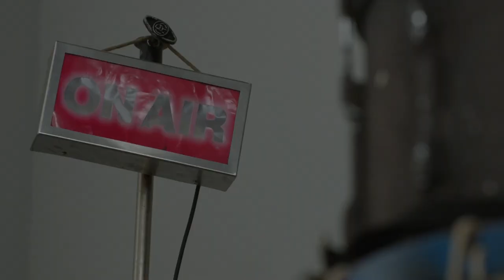Meet the Forensic Nun Detective: Sister Boniface, the Unconventional Crime Solver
Starring renowned British comedienne Lorna Watson, 'Sister Boniface' is a crime-solving gem set in the quaint, yet mysteriously perilous village of Great Slaughter, UK. This BritBox original series introduces us to an unlikely hero - a nun with an extraordinary set of skills. Sister Boniface isn't your ordinary convent dweller; she is a proficient forensic scientist, an expert people-reader, and an intuitive sleuth who has become an invaluable asset to the local police. Her uncanny knack for crime-solving and her 100% success rate in cracking cases make this series a must-watch! Join us for an exclusive chat with Watson straight from London, hosted by Anne Brodie from 'What She Said'. Tune in and dive into the world of Sister Boniface!